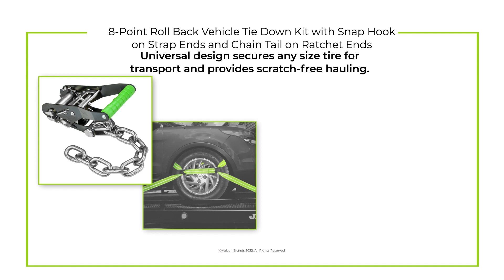VULCAN 8-Point Roll Back Vehicle Tie Down Kit with Snap Hook and Chain Tail Ratchet - High-Viz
Professional operators choose Vulcan automobile tie down systems to haul millions of vehicles every year
Vulcan is recognized as the most qualified, most experienced, car tie down manufacturer in the world
Easily trailer any car, truck, SUV, or sports car
8-Point tie downs fit any tire, and attach easily to t-slots or grab hooks and D rings on your deck
Self-Adjusting "cinch up" design snugs around the tire for quick loading
Soft, yet sturdy, metal-free cross straps protect valuable rims from damage
Vehicle rides on its own suspension, eliminating shock transfer that can damage a vehicle in transit
Easily secure the vehicle for transport while standing on the ground for extra driver safety
VULCAN High-Viz Optic Lime Green Reflective webbing is extra thick, cut and UV resistant, and has reflective fibers woven into the strap
VULCAN High-Viz Optic Lime Green Reflective webbing is highly visible in the daytime, and the special reflective fibers reflect light in low-light and darkness
Chain tails mate easily with t-slots or grab hooks on your deck
Chain and fittings are zinc-dichromate plated to resist the elements
Snap hooks mate easily and securely with D rings on your deck
Snap hooks and ratchets are zinc-dichromate plated to resist the elements
Convenient 15' strap length is long enough to haul almost any vehicle safely
Safe working load is 3300 lbs. per assembly
Meets all DOT regulations

SKU: TH055-K4-HV